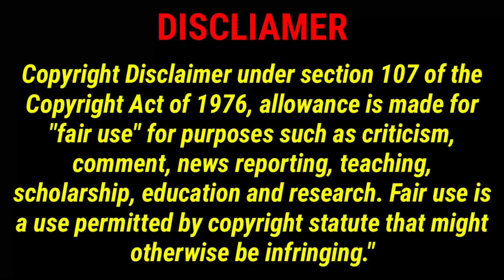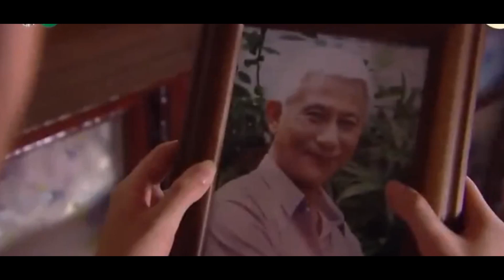I hate u😠but i love you💜part 2 in tamil explanation//Thai drama tamil explanation//Pondicherryqueen/